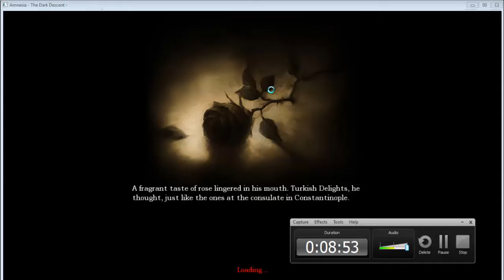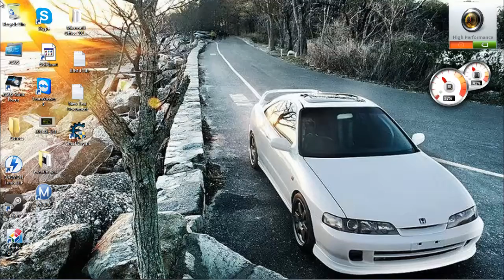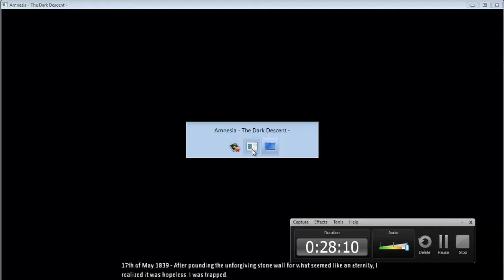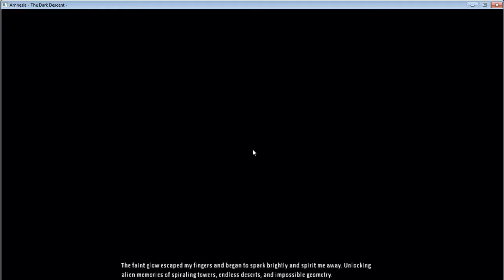TDDNations Amnesia Ep 1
Hey guys what up check out are dope fresh amnesia episode have fun watching we will get more